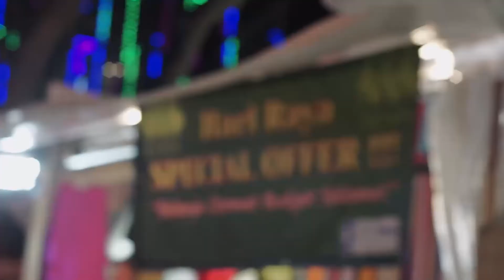Geylang Serai Ramadan Food Bazaar 2017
Too Hot! Too Crowded! How to shop for Hari Raya then?

Avoid the Crowd & Be Hassle-Free, Shopping is Easy Only at Raya e-fest in the comfort of your own home!

Big Discounts, Further Reduction and Great Sales awaits you!

Coming your way 12 - 24 June!